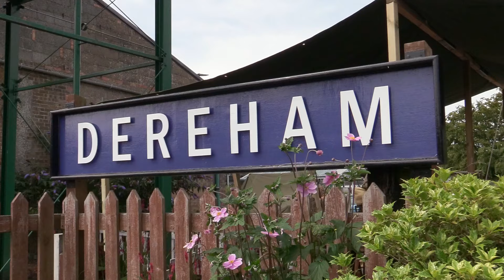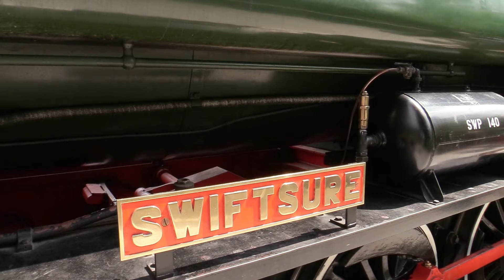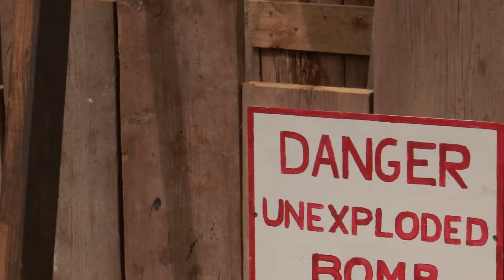Mid Norfolk Railway - 1940's Railway at war - Heritage Railway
One weekend a year the station at Dereham Norfolk UK goes back in time to the 1940's era.
A great event.